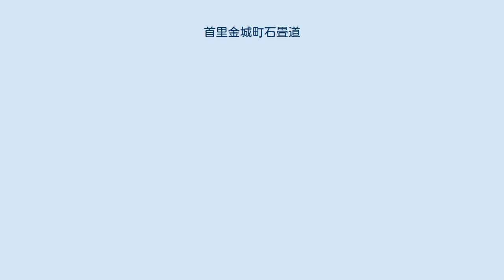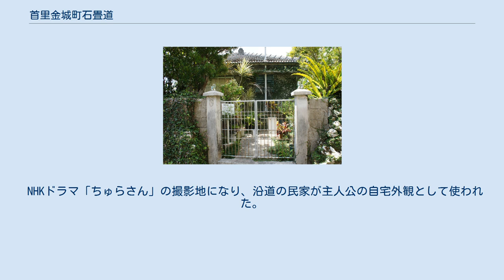首里金城町石畳道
首里金城町石畳道 首里金城町石畳道（しゅりきんじょうちょういしだたみみち）は沖縄県那覇市にある石畳の古道。
 首里城公園の南側斜面に位置し、14世紀から19世紀にかけて栄えた琉球王朝時代の城下町である金城町にある。
首里城から国場川の真玉橋に至る長さ4 km、総延長10 kmの官道であった真珠道（まだまみち）の一部で、琉球王国尚真王の治世である1522年頃にその建造が始まった。
第二次世界大戦の沖縄戦で真珠道の大半は破壊され、コンクリートで舗装されていたが、1983年（昭和58年）に歴史的地区環境整備事業によって再び石畳に整備された。
金城町に現存する238mの区間が首里金城町石畳道としてその姿を現在に伝えている。
行政上の道路の路線名を那覇市道金城2号といい、別名シマシービラともよばれる。
 石畳と石垣 道には年月を経て光沢を帯びた琉球石灰岩の平石が敷きつめられたままで、沿道には近世以前の石垣も多く現存する。
乱敷きに配された大きさ20 - 30センチメートルほどの平石の表面は小叩きに仕上げられており、こう配が急なところでは階段を設けたり、すべり止めの溝が彫られるなど、歩きやすいように工夫がなされている。
 道路沿いの屋敷囲いは、「あいかた積み」とよばれる手法を用いて積まれた石垣と赤瓦屋根の木造住宅が見られる。
周辺は、世界遺産に登録された首里城跡や、玉陵、園比屋武御嶽石門、識名園、守礼門、弁財天堂、円覚寺跡など多くの文化財があり、観光のスポットが多く集まるところでもある。
市民の散策コースとしても人気があり、沖縄県の主要な観光地として知られるところから、県外からの観光客も多い。
 沖縄県指定文化財（史跡・名勝）であるほか、1987年（昭和62年）8月10日に、旧建設省と「道の日」実行委員会により制定された日本の道100選の一つにも選定されている。
 NHKドラマ「ちゅらさん」の撮影地になり、沿道の民家が主人公の自宅外観として使われた。
 NHKドラマ「ちゅらさん」撮影地